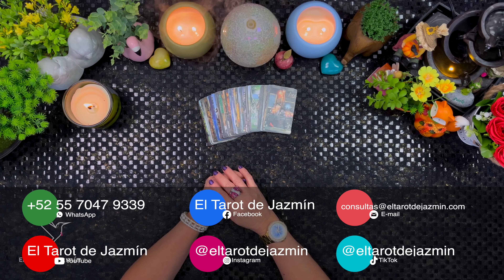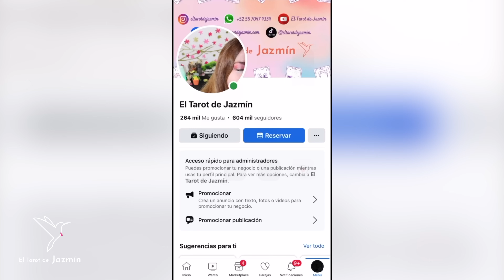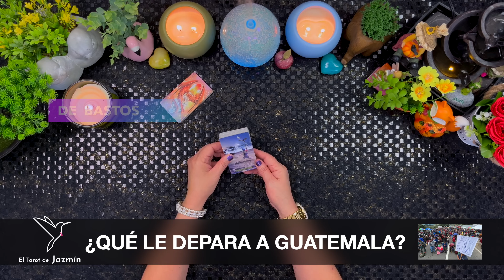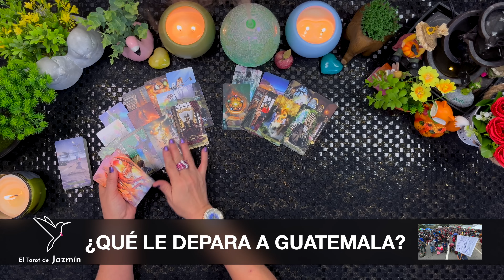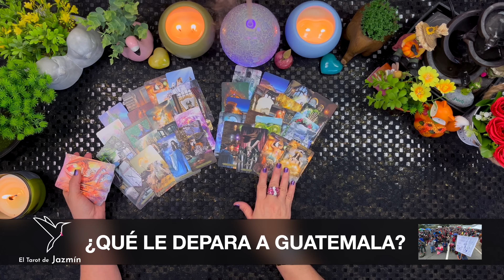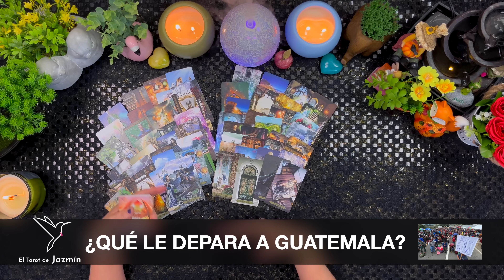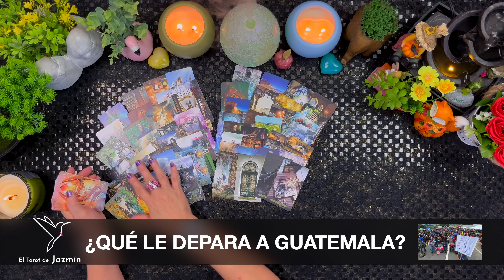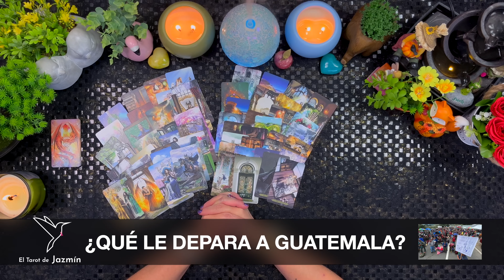¿Qué le depara a Guatemala? | El Tarot Responde%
En este vídeo consulto con el Tarot que le depara a Guatemala.